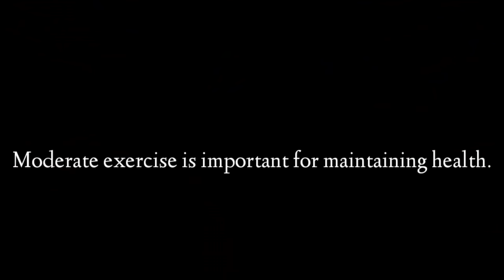Protective Cats and Dog Challenge Jump Rope! - Obesity Elimination Exercise Started | SUPER ANIMAL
Episode22 "Lack of exercise"

This is the super dairy channel.

Tried To Mischief! Cat Siblings and Dog Pick Up a Treat - Snack in a clear cup

Cat Crazy About Hairy Mop and Dog Crazy About Cat's Ass vs Owner Who Wants To Clean

Reaction of Cat Siblings and Dog who saw a Monkey for the First Time in Nature

Cat Siblings To Get Rid Of Cockroaches - A Dog That Wants To Smell The Cat's Butthole